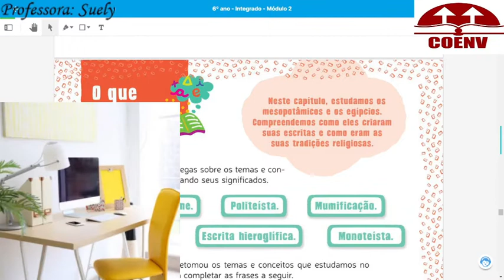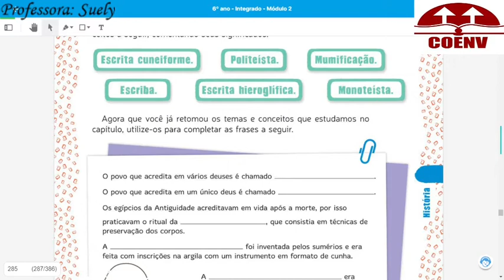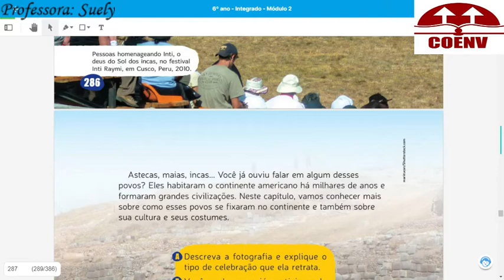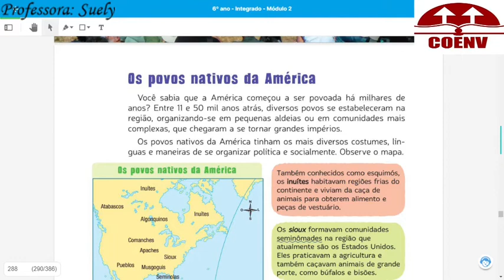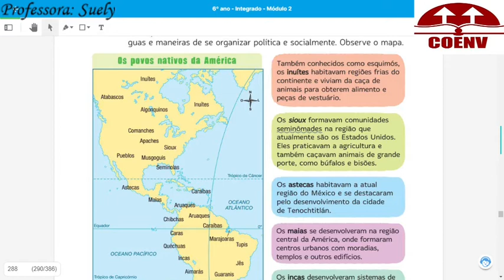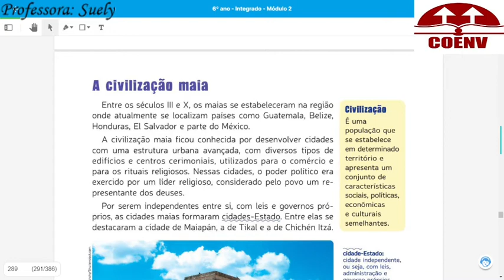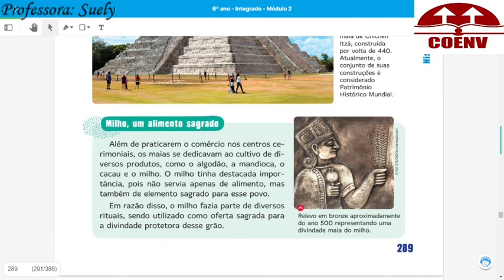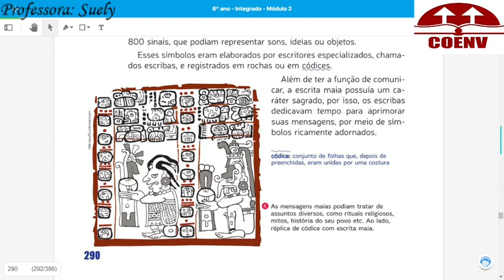Aula de História 6º ano 03 05 21